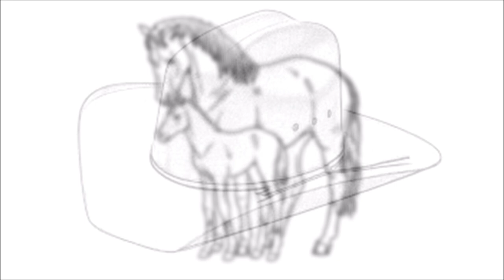GRAVA NOVO PROJEO COM INÉDITAS NO VILLA COUNTRY